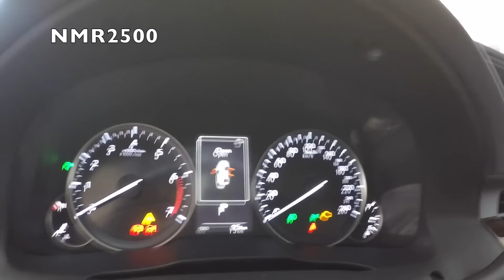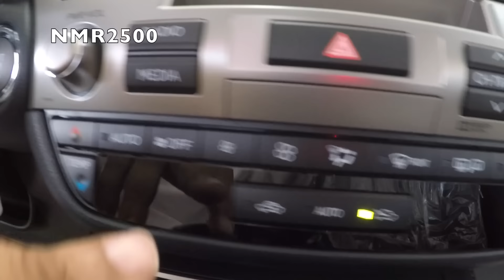لكزس 2016 ES350 سي سي بسعر 169 الف ريال معرض الحمزه \26\11\1437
تم التصوير 1437\11\٢٦
الرياض معارض النسيم الشارع الرئيسي للمعارض
مقابل معرض البازعي
لطلب والاستفسار عن طريق حسابهم بالاستقرام
معرض الحمزه
استقرام @ALHAMZAH.CARS
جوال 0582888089